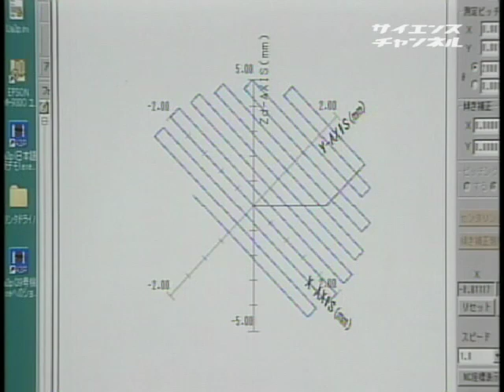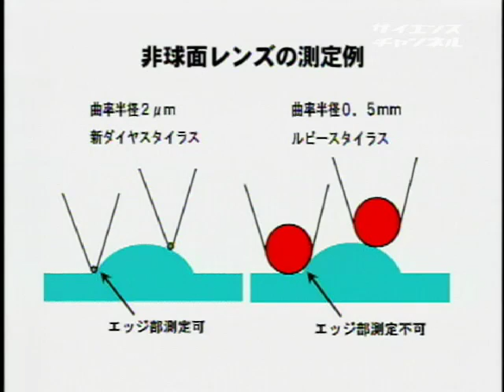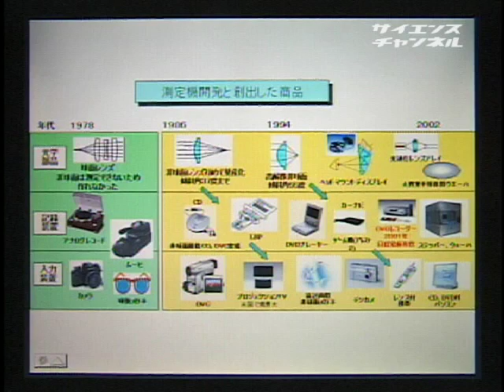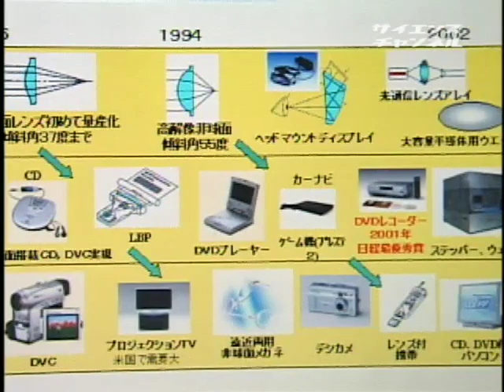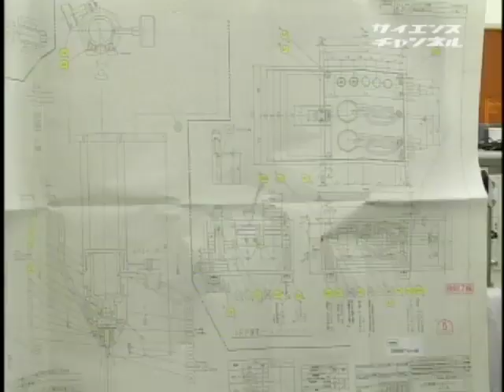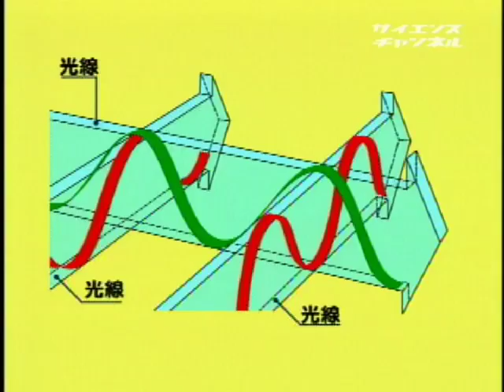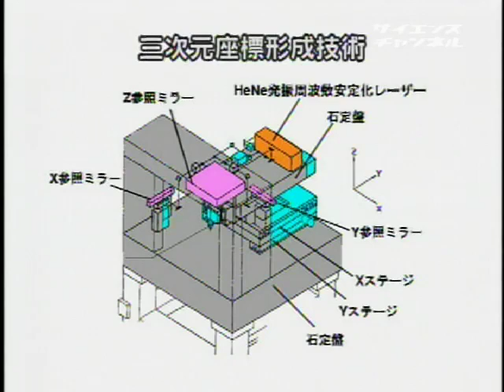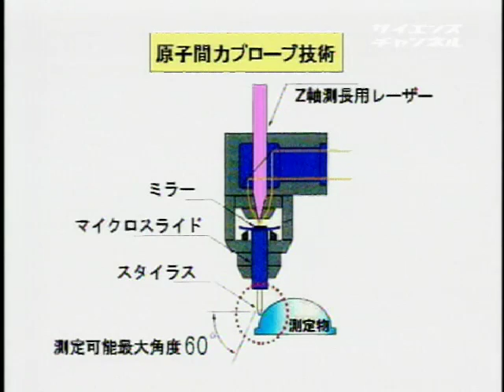匠の息吹を伝える～"絶対"なき技術の伝承～ （４４）レーザーを使いこなす～三次元測定機の開発～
2001年　29分

　モノづくりの現場で磨きをかけるその道の熟練者を追うドキュメンタリーシリーズ。非球面レンズや半導体ウェーハ、ハードディスクなど光の技術を使った精密部品の開発・製造には極めて高い精度の測定技術が欠かせません。松下電器が開発した三次元測定機は、こうしたナノレベルの測定精度の要求に応えるものです。番組では、レーザー光軸調整という新しい技能領域に挑む今井さんの仕事ぶりを紹介しながらレーザーに代表される高度技術における技能や技能者から見た技術と技能の関係を考えてみる。

受賞作品
暮らし

今井昭浩さん　松下電器産業　奥康樹さん　松下電器産業　関根明子さん　青二プロダクション